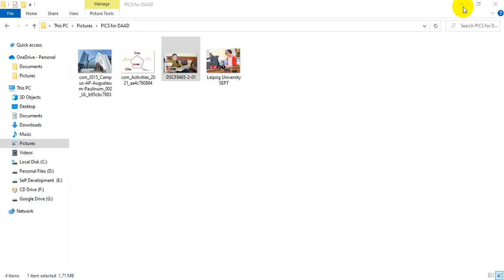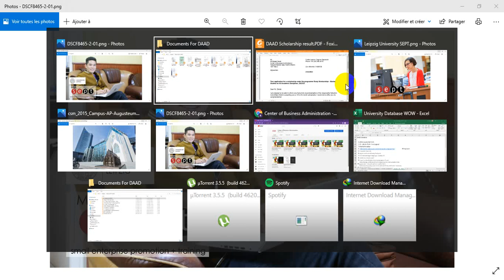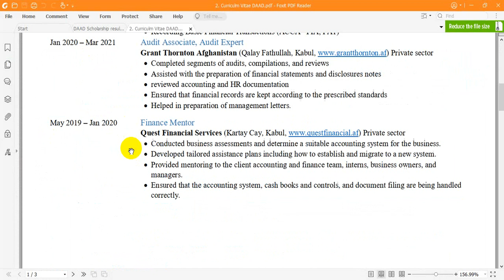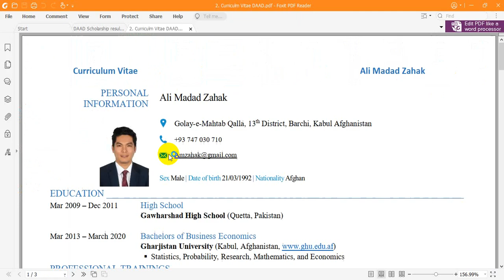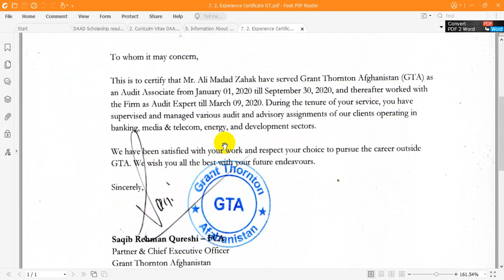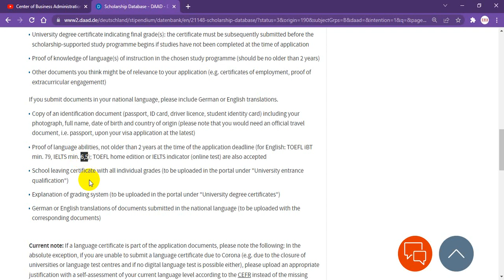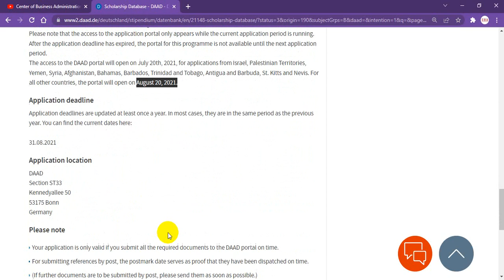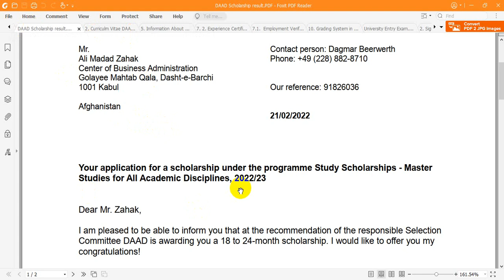What documents should you prepare before applying for DAAD scholarship?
In this video you will get to know about all the documents you need to prepare for applying for DAAD scholarship.